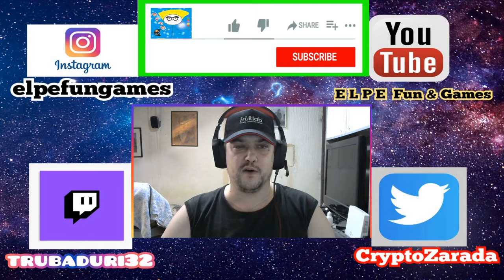Super Mario 3D World treci svet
Super Mario 3D World je odlicna igrica sa Nintendo Wii U konzole i izasla je 2013. godine. Izuzetno zabavna i vrhhh igra legende moje.
Ovde cepamo treci svet sa Mariom mada sam probao i Luigi-ja par nivoa. Obavezno pogledajte frendovi.

Registrujte se na LBRY platformu i zaradite besplatno LBRY Credits (LBC) Crypto koine